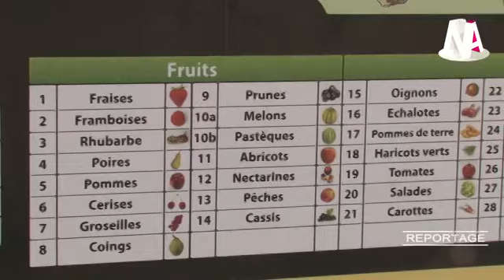Reportage assurance agricole